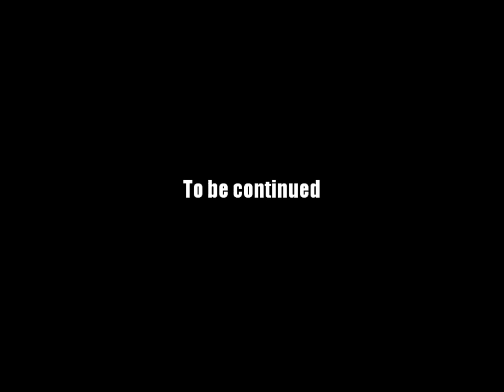AQ Worlds "Breaching Defenses" (Quest)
Quest:Breaching Defenses

NPCs:Madra

Monster List:None

Turn in:Busted Barrier x1

Equipment Won:None